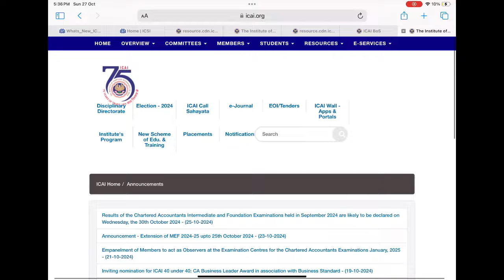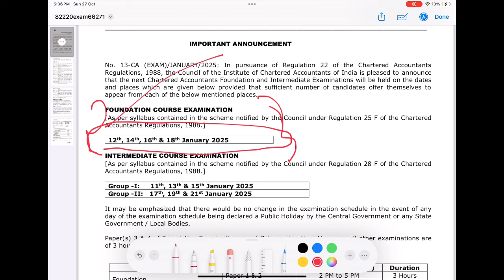CA Foundation & CA Intermediate January 2025 Exam Date | Official Announcement by ICAI